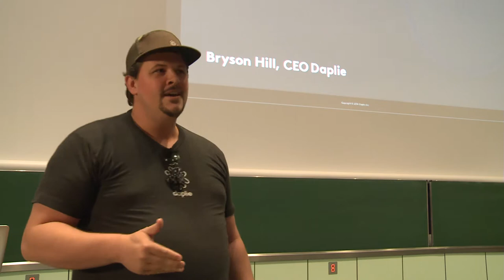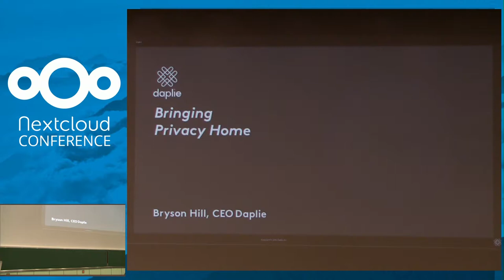Zone of Privacy Bryson C Hill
Nextcloud Conference 2018, Day 2